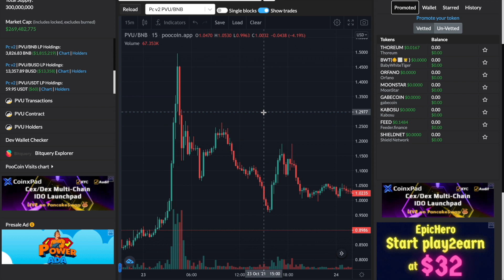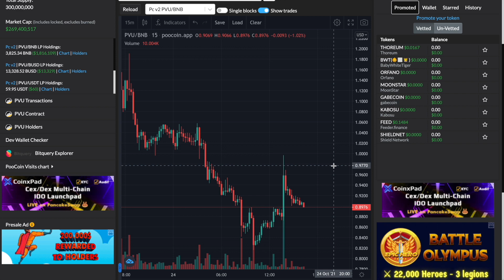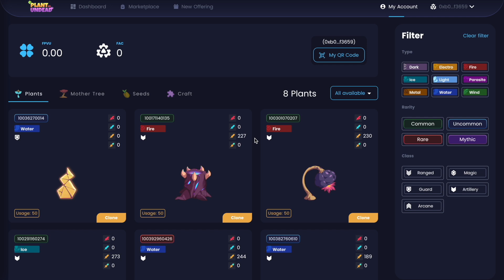JUGADA FATAL DE PLANT VS UNDEAD ❌ - USOS DEL MODO PVP (PVU)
En este vídeo hablamos sobre la mala estrategia del equipo de Plant Vs Undead (PVU) y como han gestionado los usos de las diferentes plantas para el nuevo modo PVP. Así mismo comentamos la situación actual del token PVU y su valor y otros temas relacionados con la actualidad, la clonación, el farm 3.0 y el juego en general.